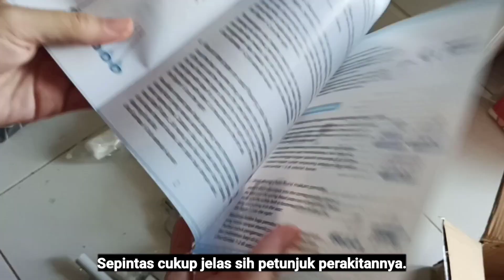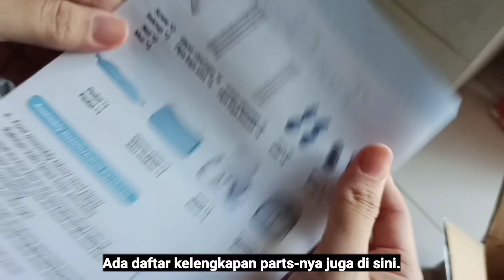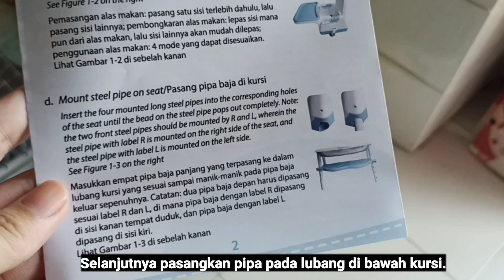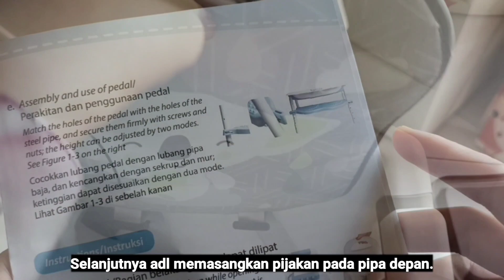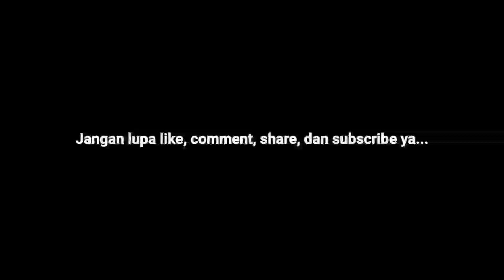Unboxing & Cara Pasang High Chair SugarBaby 300-Ribuan | Kursi Makan Bayi untuk MPASI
Hai, Guys. Kembali lagi ke channel-ku, Emak Kawe. Kali ini aku mau unboxing dan merakit high chair dari SugarBaby.

Timestamps:
00:00 Intro
00:27 Unboxing High Chair SugarBaby
01:01 Daftar Kelengkapan Parts
01:26 Perakitan High Chair SugarBaby
01:28 - memasangkan kaki pada pipa bawah
01:56 - memasangkan pipa atas
02:12 - memasang alas makan
02:50 - memasang pipa pada kursi
03:27 - memasang pijakan
03:51 Contoh Penggunaan

Harga high chair ini cukup terjangkau, hanya 300ribuan saja. Cocok untuk para orang tua yang budgetnya terbatas. Dan kursi makan ini recommended banget utk bayi2 yang mulai MPASI.

Untuk membeli high chair Sugar Baby seperti punyaku, kalian bisa klik link-link berikut:

Untuk melihat konten berkaitan dg ibu dan anak lainnya, kalian bisa cek di Playlist Mom and Baby, atau bisa langsung klik di link berikut:

Catatan: Video ini bukan endorsement (no endorsement) ya. Terima kasih.

Akun Youtube ini aku dedikasikan kepada semua orang yang dengan alasan apapun masih harus ngekos atau ngontrak. Selain itu, aku juga menjadikannya sebagai dokumentasi perjalananku di sini bersama suami, anak, dan kucing-kucingku.

Salam kenal. Mari Menata Hidup bersama.